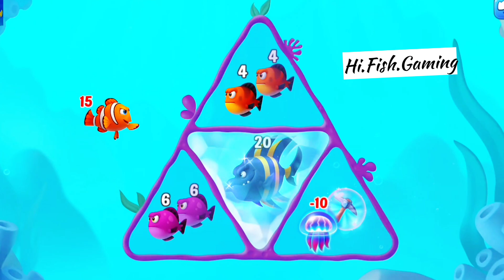Fishdom Ads | Mini Aquarium Help the Fish | Hungry Fish New Update [306] Collection Tralier Video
Hi, My Friends😊. Welcome to Hi.Fish.Gaming I am a big fan of  video games, and i like play Fishdom Mini Games